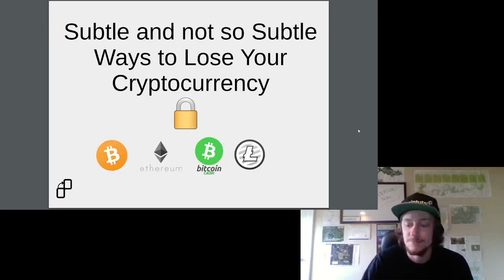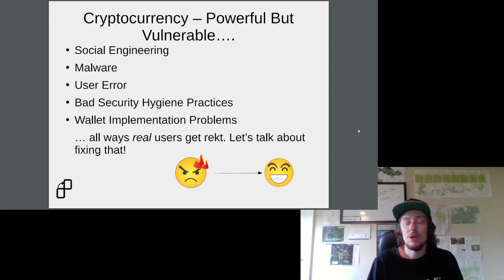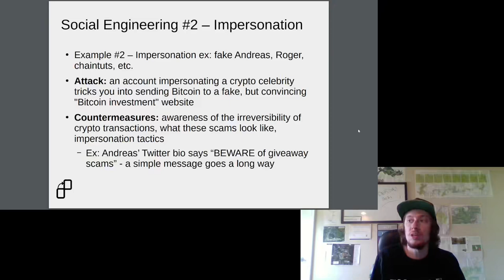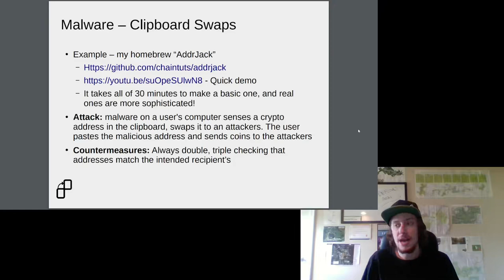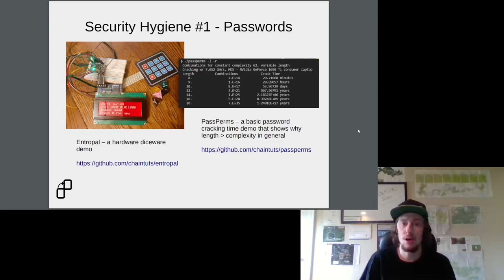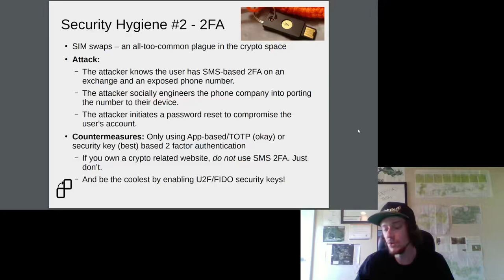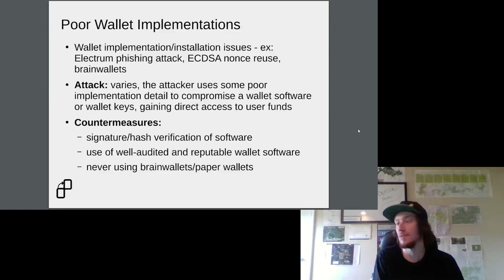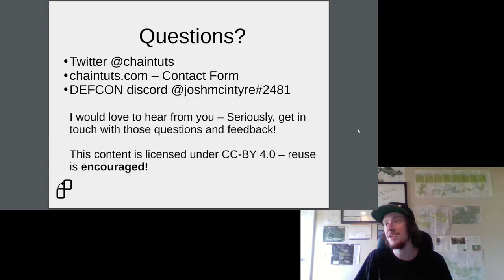DEF CON 29 Blockchain Village - Josh McIntyre - Subtle Ways to Lose Your Cryptocurrency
As the cryptocurrency ecosystem grows, thieves and scammers are evolving their tactics to get their piece of someone else's crypto pie. This talk will examine common ways that users lose cryptocurrency, and how to prevent these types of attacks. We will cover attack vectors such as malware, social engineering, user error, and more.